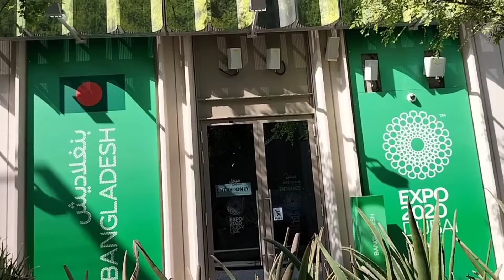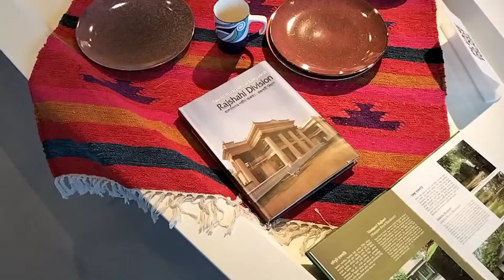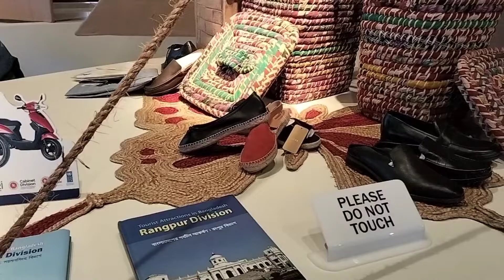Expo 2020 Dubai - Bangladesh Pavilion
The Bangladesh Pavilion in Expo 2020 Dubai is a must see attraction.